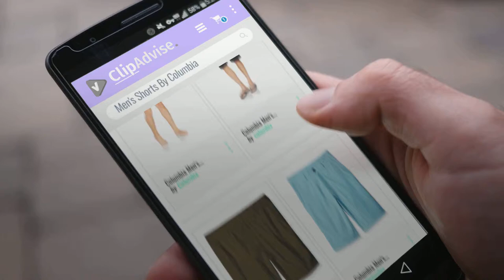Best Selling Men's Shorts By Columbia [2019] | UK New Arrivals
Best Selling Men's Shorts  By Columbia [2019]
Real Time Prices and Discounts

Columbia Men's Cargo Shorts by Columbia

Columbia Men's Palmerstone Peak Swim Short, Abyss, Medium by columbia

Columbia Men's Washed Out Short-Big Hiking by Columbia

Columbia Men's Washed Out Short – Washed Out T-Shirt – Men, Mens, Washed Out Homme by Columbia

Columbia Men's's Palmerston Peak Short Swim Trunks by Columbia

Columbia Men's Trail Splash Short, Graphite, Sx10 by Columbia

Columbia Super Bonehead Shorts, Collegiate Navy, 36x10 by Columbia

Columbia Men's Palmerston Peak Swim Short by Columbia